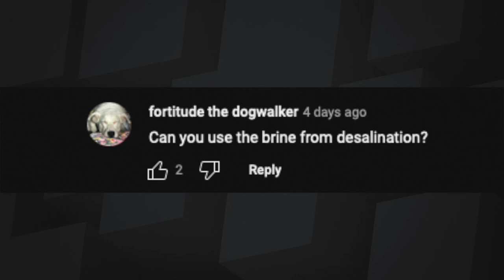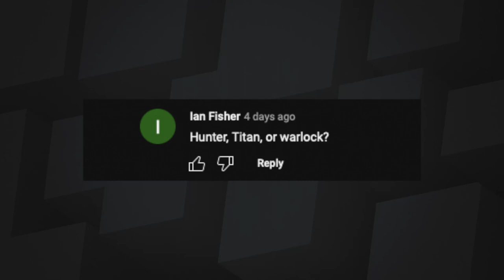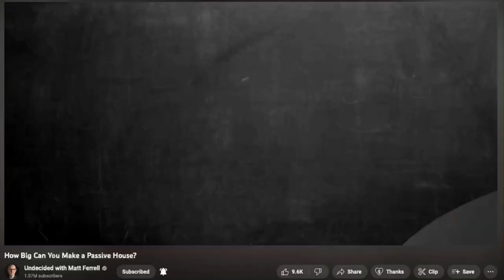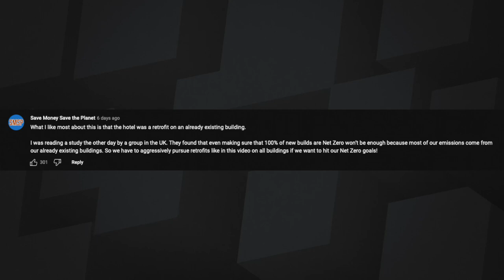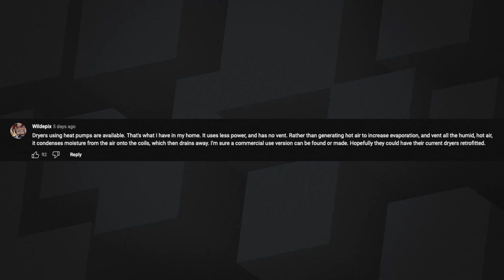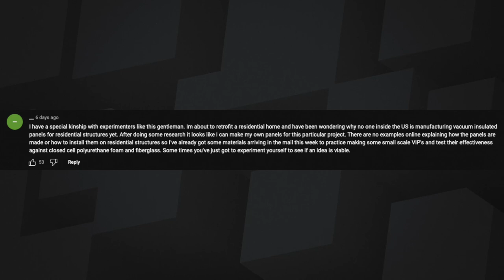142: Passive (House) Aggressively - Net Zero at Scale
Matt and Sean discuss large-scale passive buildings and the different technologies available today to make it happen. Everything from regenerative braking on elevators, to solar panels plus battery energy storage, to ERVs and air tight construction.

00:00 - Intro & Feedback
04:07 - Passive House Hotel Discussion